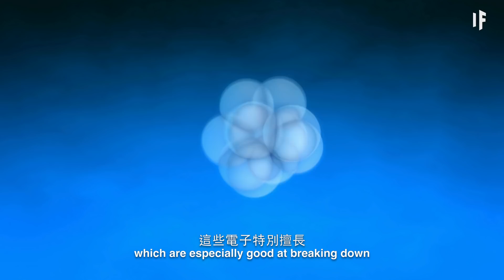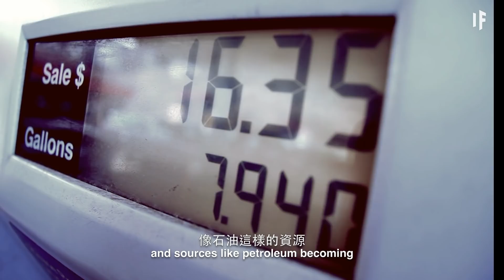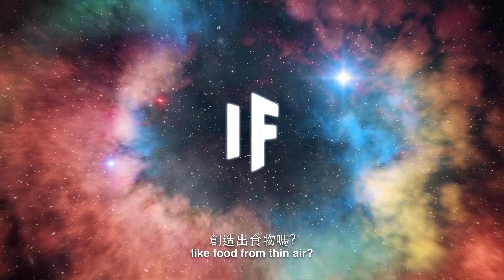如果我們將塑膠轉化成燃料？｜大膽科學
如果我們將所有的塑膠都轉化成燃料呢？我們的汽車可以使用塑膠製造的燃料嗎？我們能生活在塑膠燃料的房子裡嗎？我們如何將塑膠變成燃料呢？這有什麼弊端嗎？